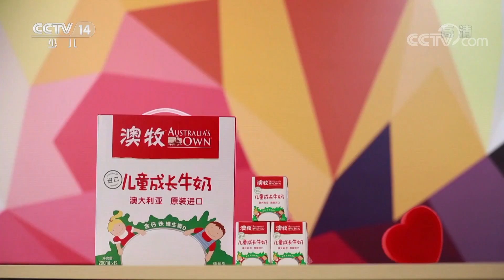《智慧树》巧巧手手工屋：会伸缩的鳄鱼 20190318 | CCTV少儿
本期节目主要内容： 1、开场歌舞《我爱你》； 2、巧巧手手工屋：会伸缩的鳄鱼； 3、请你像我这样做：未来勇士； 4、道哥和摩尔：一起看足球； 5、咕咚信箱：李林峰小朋友的来信。